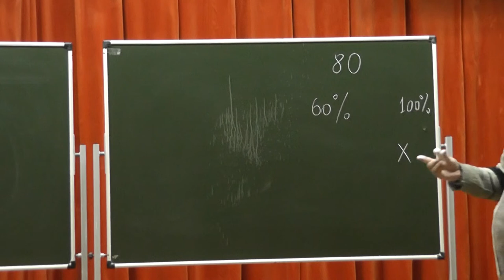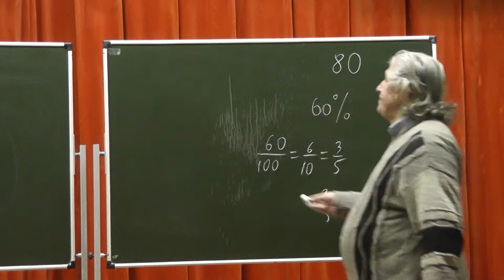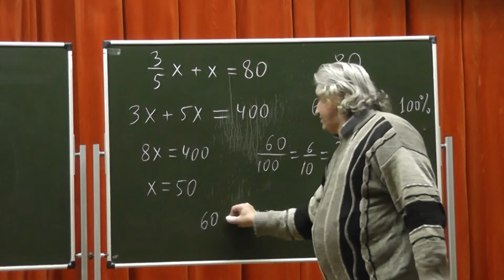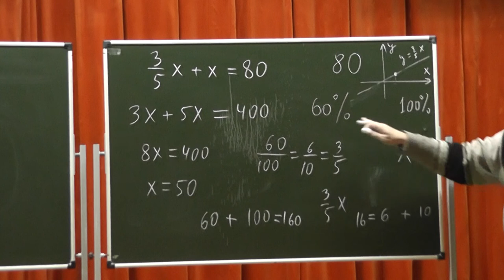329. Метод ложного положения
Разложите 80 тетрадей на две стопки так, чтобы количество тетрадей в одной стопке составило 60% количества тетрадей в другой.